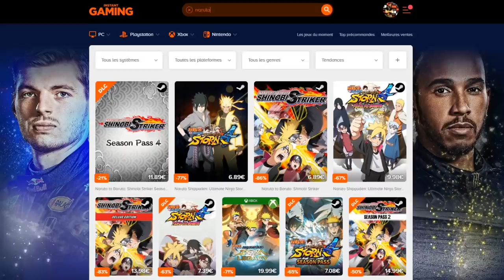INVOCATION FREEZER LF FULL POWER DB LEGENDS ! QUOI ?!